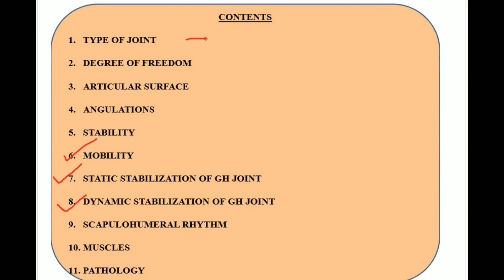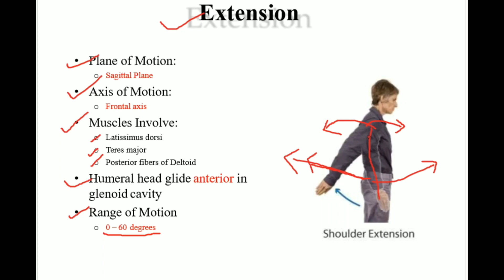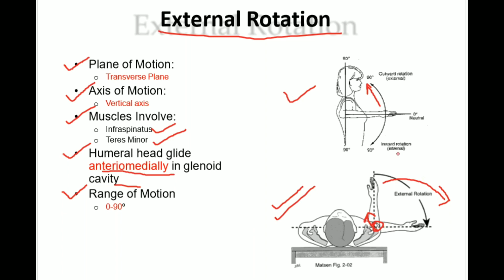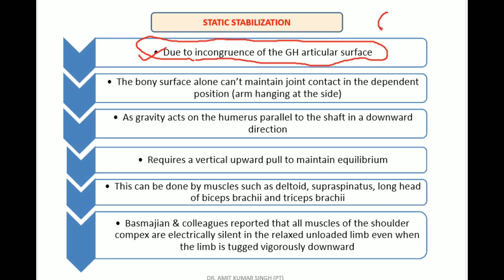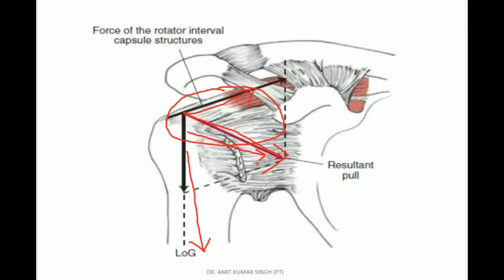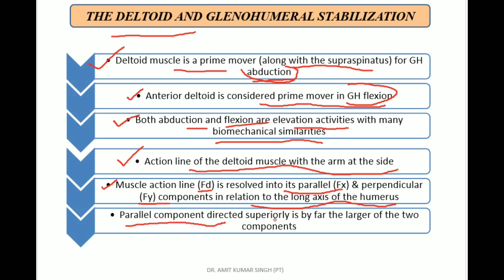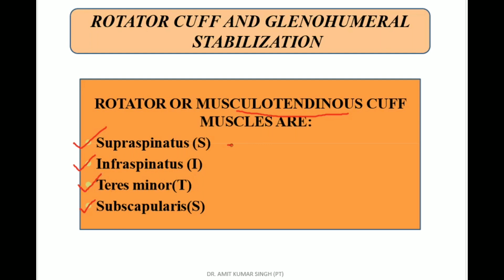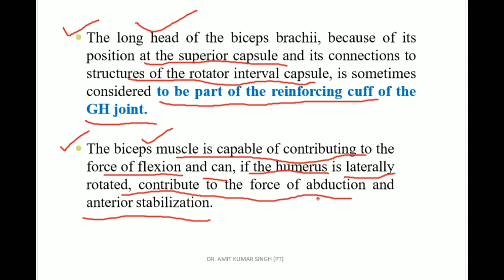SHOULDER COMPLEX- MOBILITY, STATIC & DYNAMIC STABILIZATION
SHOULDER COMPLEX- GH JOINT
EXPLANATION OF MOBILITY, STATIC AND DYNAMIC STABILIZATION OF GLENO-HUMERAL JOINT.